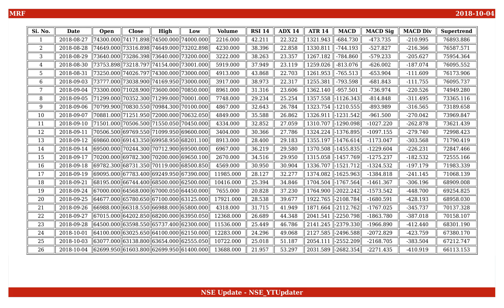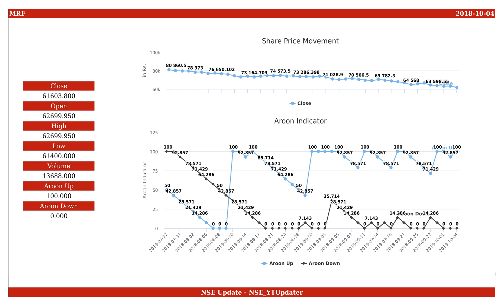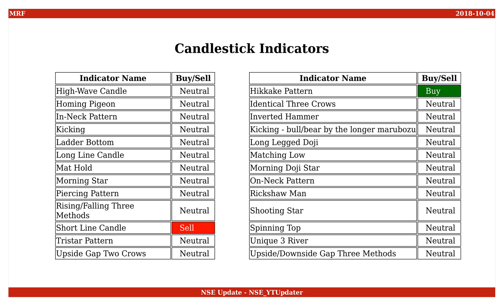MRF, NSE ID - MRF, BSE ID - 500290 Dt. 2018-10-04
This is an educational video on technical indicators of MRF as of 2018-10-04.

Few Informations on the stock are :
NSE Name : MRF
BSE Name : 500290
ISIN Number : INE883A01011

An Outlook on the share values are :
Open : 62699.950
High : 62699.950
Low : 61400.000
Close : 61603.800